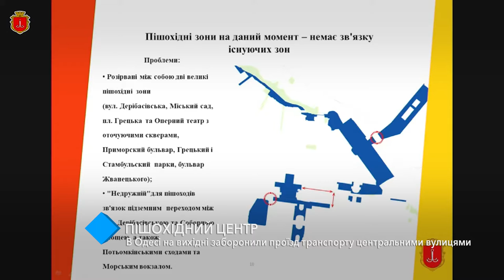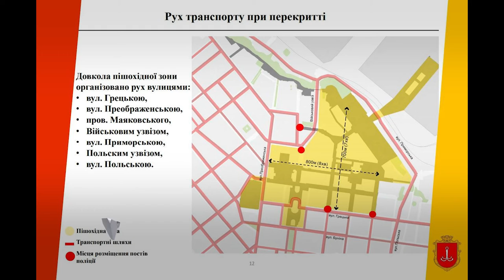В Одессе запретили транспортное движение по центру на выходных